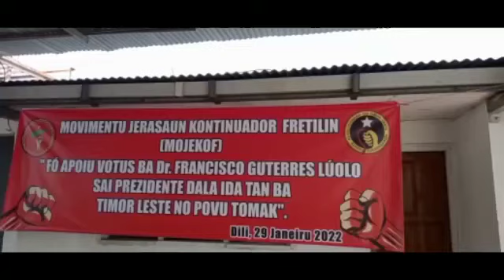MOJEKOP Serbisu Maka'as Fo Vitoria Ba Lú Olo (News 29-01-2022)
Movimentu Jerasaun Kontinuador FRETILIN (MOJEKOP) apela ba membru no kuadrus iha teritoriu nasional no diaspora kontinua serbisu maka'as fo vitoria ba kandidatura Prezidente Republika Francisco Guterres Lú Olo ba periodu 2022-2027 no husu membru labele tolok kandidatura seluk.